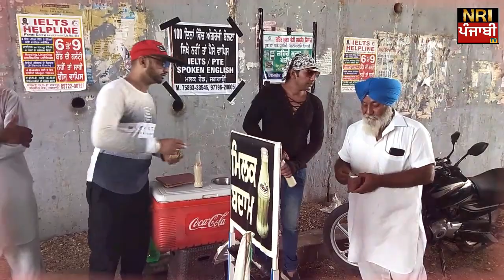ਬੇਰੁਜ਼ਗਾਰ ਅਨਪੜ੍ਹ ਨਾ ਸਮਝ ਲਿਓ ਇਸ Milk Badam ਵੇਚਣ ਵਾਲੇ ਨੂੰ World Record ਬਣਾਈ ਬੈਠਾ | Punjabi Interview